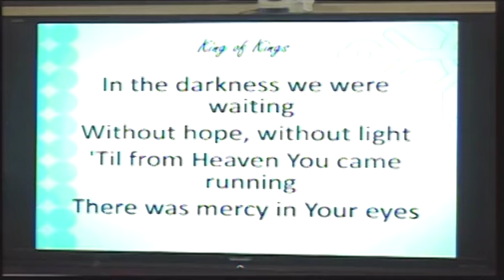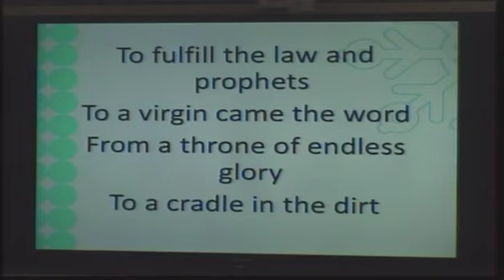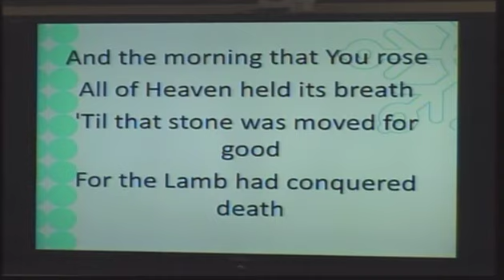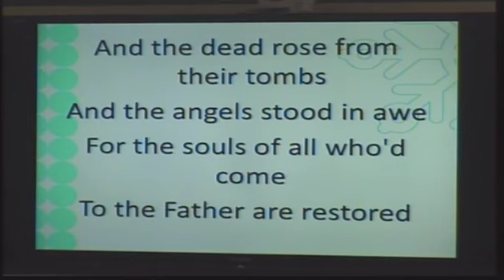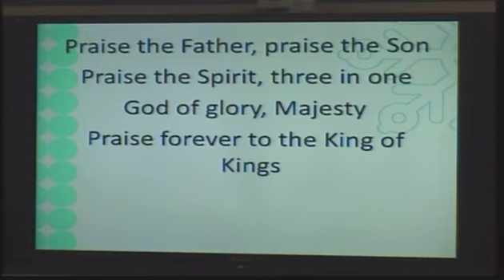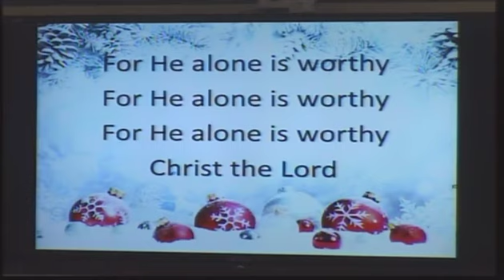Sunday School Christmas Program 2022